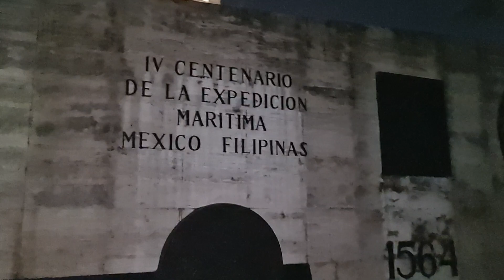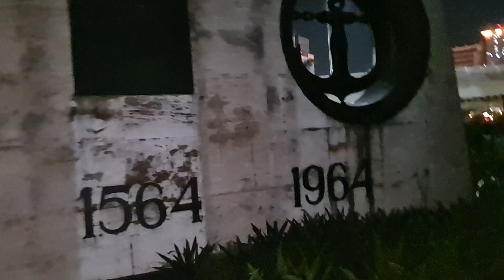Statue of President Mateos•Mexico (1958-1964) in commemoration of 400 years of Maritime expedition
The landmark of 400 years celebration  of Maritime Expedition of Mexico to the Philippines in 1564।